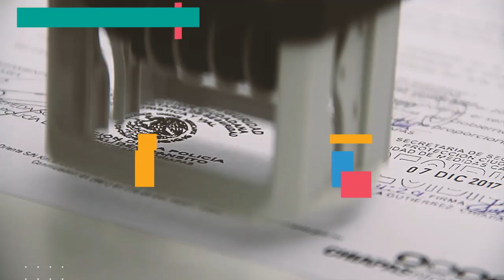Noticiero Corte Informativo SSyPC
Resumen Informativo SSyPC:
• SSyPC lleva Brigadas de Prevención a la colonia La Palma del municipio de Suchiapa
• SSyPC implementa operativo especial para la Feria Chiapas 2017
• Seis detenidos por robo
• SSyPC asegura un kilogramo de marihuana
• Operativo “Antipandillas” permite la detención de 5 personas
• SSyPC detiene a 4 personas con armas
• MVC y EPN inauguran hospital del ISSSTE
• Resultados de Cero Corrupción en el mes de noviembre
• Elabora un dulce típico de Chiapa de Corzo, es el agente Luis Fernando.